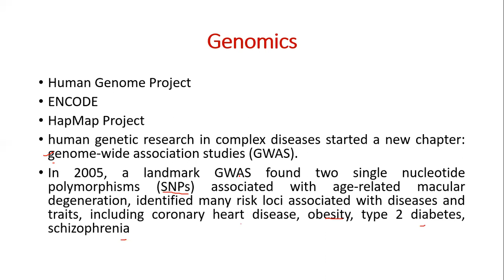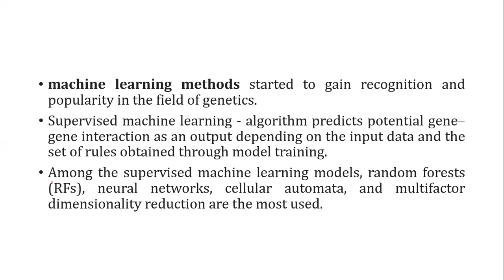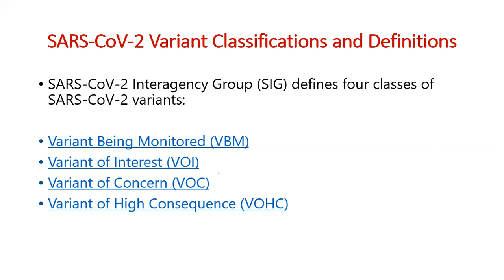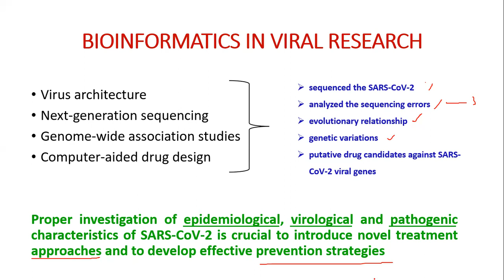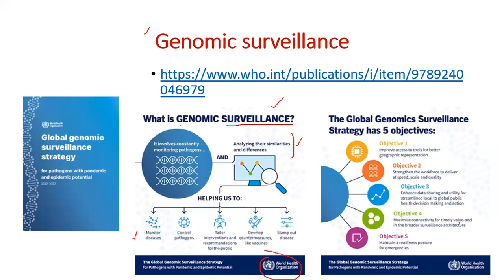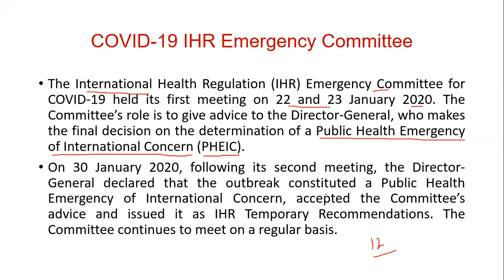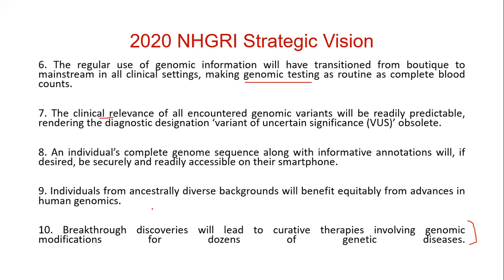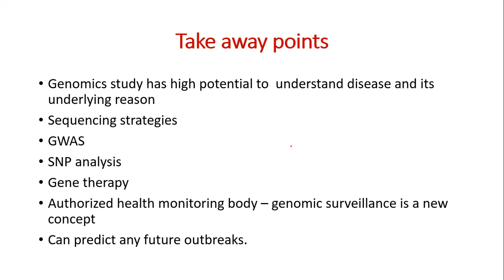ROLE OF BIOINFORMATICS IN COVID19 | Dr. I. R. Oviya | UPSC | Mains 2022